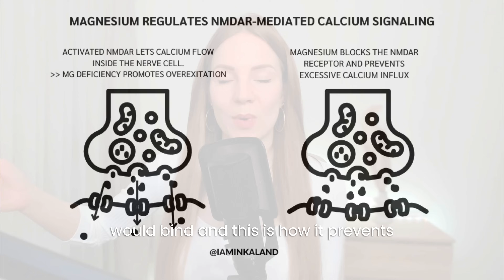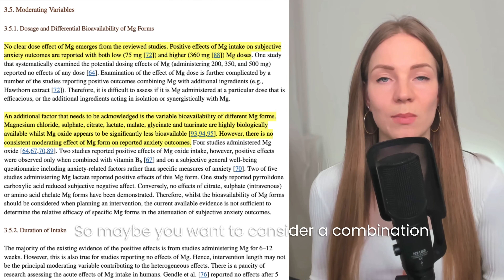6 supplements proven to lower anxiety and depression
Supplements start at 00:50

In this video, I discuss natural supplements, herbs, and nutrients for anxiety and depression, including ashwagandha, fatty acids, and magnesium. I cover the science of how they can help naturally resolve depression and anxiety as a part of a complementary approach.

About Inka Land
Inka Land (MSc in Neuropsychology ) discusses science-based tools and healthy habits. She is an TEDx speaker, certified Genetic health coach, podcast host, and the author of The Brain Nutrition Guide and The Resilient Being.

Timestamps:
00:50 omega-3 (DHA and EPA) for depression and anxiety
01:55 Magnesium for depression and anxiety
02:40 Best form of magnesium for anxiety
03:15 Vitamin B12 and folate for depression and anxiety
04:08 Adaptogens for depression and anxiety
04:20 Ashwagandha supplement benefits
04:40 Rhodiola rosea or roseroot supplement benefits